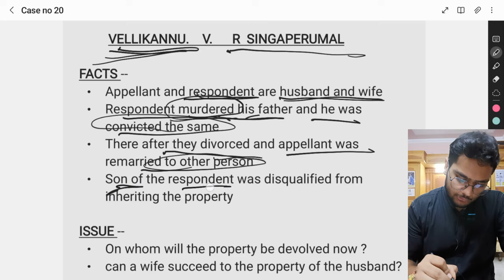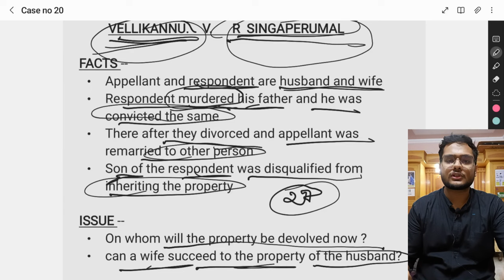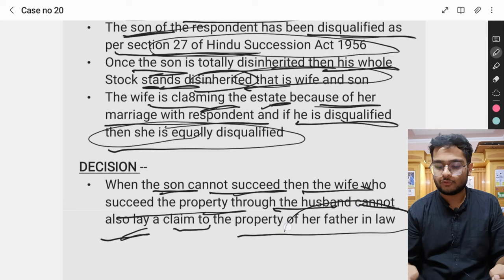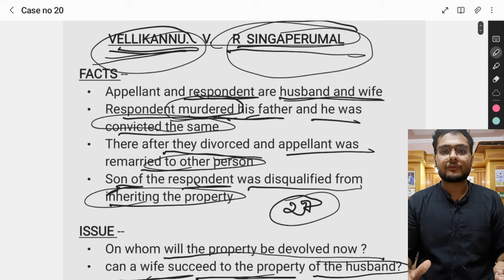Vellikannu v/s R. Singaperumal | Family Law Case Series | Episode 19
Welcome back to the 19th installment of our Family Law Case Series, where we delve deep into the intricate world of legal precedents. In this episode, we explore the landmark case of "Vellikannu v/s R. Singaperumal," a pivotal case that has shaped family law jurisprudence.

🔍 Case Overview:
Vellikannu and R. Singaperumal found themselves at the center of a complex legal battle that addressed fundamental questions surrounding family rights, property disputes, and inheritance issues. Join us as we unravel the intricate details of this case, shedding light on the legal principles that were at stake.

📚 Educational Insights:
Our comprehensive analysis will provide you with a clearer understanding of the legal intricacies surrounding this case. Whether you're a law student, legal professional, or simply someone interested in the workings of the legal system, this video offers valuable insights and lessons.

🧐 Key Takeaways:
- The historical context of the case.
- The legal arguments presented by both parties.
- The court's decision and its implications.
- How this case has influenced subsequent family law rulings.

Join us in exploring this fascinating case and gain a deeper appreciation for the nuances of family law.